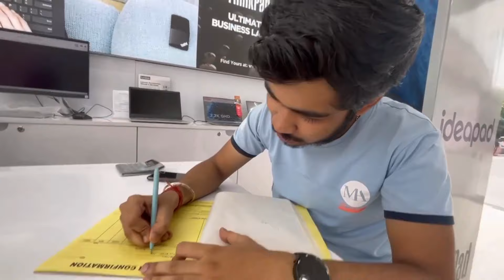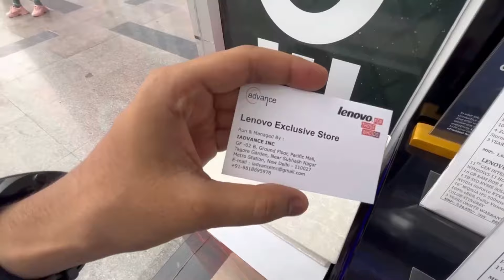Lenovo Ideapad Gaming 3 - Budget Gaming Laptop | Sunday Special Vlog #2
(in video) Lenovo Ideapad Gaming 3 Ryzen 5 5600H / RTX 3050

Lenovo Ideapad Gaming 3 Ryzen 5 5600H / GTX 1650

👇 With Ryzen 7 👇

Lenovo Ideapad Gaming 3 Ryzen 7 5800H / GTX 1650 -

Lenovo Ideapad Gaming 3 Ryzen 7 5800H / RTX 3050

Address
Tagore Garden , New Delhi
Lenovo Store